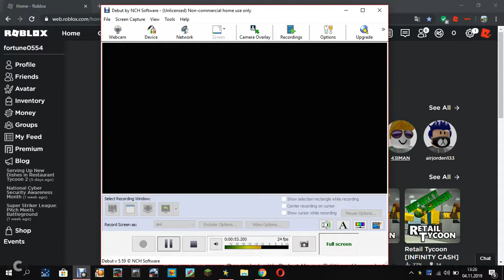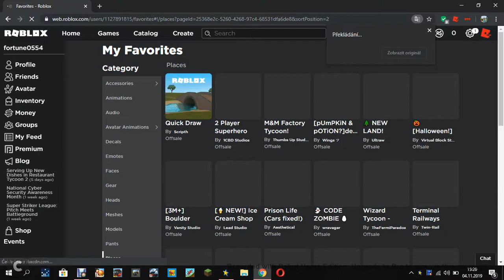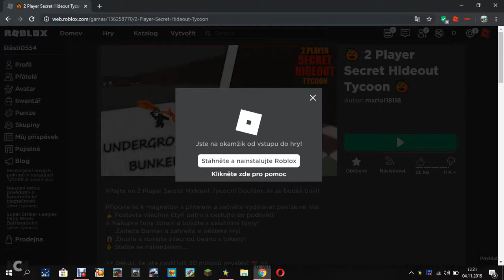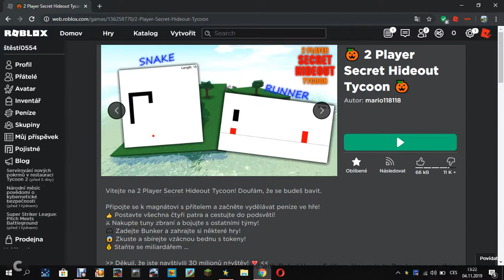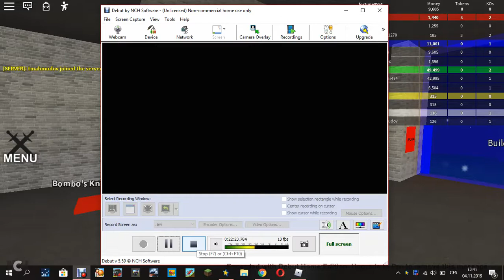Roblox 004stavíme s Davidem